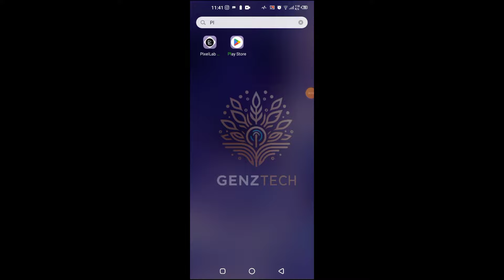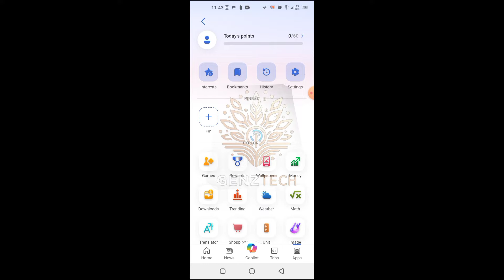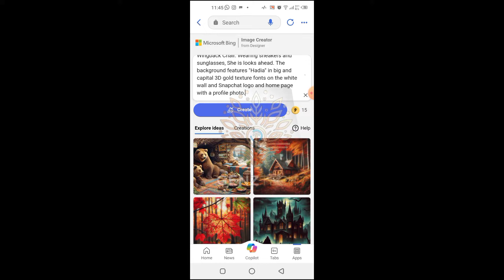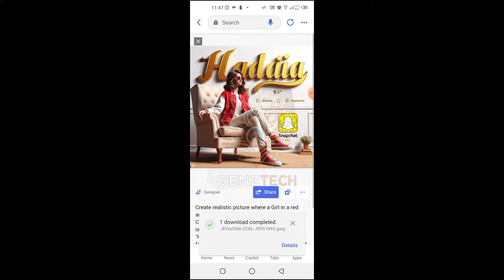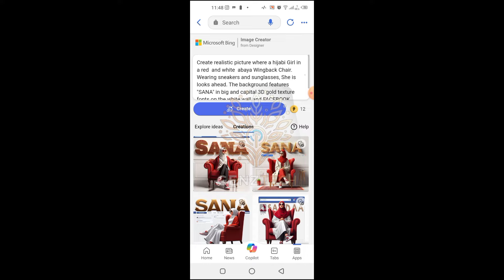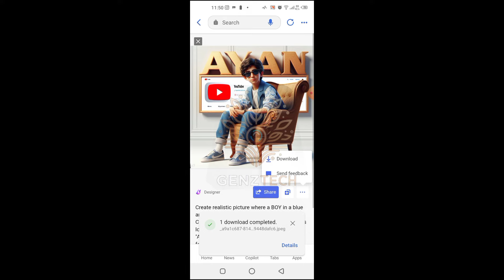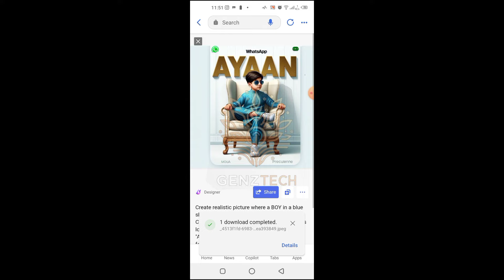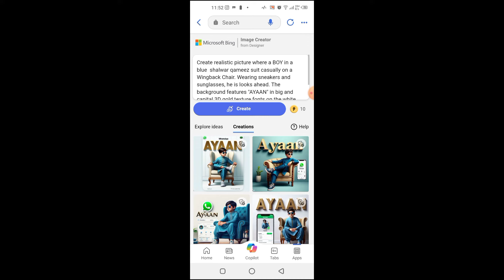How To Creat 3D Ai Social media Girls + boys Image |ai photo editing | bing image creator tutorial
How To Create 3D Ai Social media Girls + boys Image,

Explore the magic of effortless social media pic creation with AI!  Learn how to craft trending visuals for free in a single click using Bing Image Creator. Elevate your content game and make your mark online!

PROMPT 👇
( For Boys)
Create realistic picture where a BOY in a red white  shirt suit casually on a Wingback Chair. Wearing sneakers and sunglasses, he is looks ahead. The background features "name" in big and capital 3D gold texture fonts on the white wall and YouTube logo and home page with a profile photo.

( 2 )
( For Girls )👇
Create realistic picture where a Girl in a yellow and white  shirt suit casually on a Wingback Chair. Wearing sneakers and sunglasses, She is looks ahead. The background features "name" in big and capital 3D gold texture fonts on the white wall and Snapchat logo and home page with a profile photo.

(3)
Create a 3D illustration of an animated character sitting casually on top of a social media logo "name social media". The character must wear casual modern clothing such as jeans jacket and sneakers shoes. The background of the image is a social media profile page with a user name "name" and a profile picture that match.

➡️ Your Queries & Tags for Reference :

photo editing
3d image kaise banaye
3d photo editing
How To Create 3D Ai Social media boys+Girls Image
bing image creator attitude
bing image creator short
bing image creator by photo
how to create bts ai images in bing
bing image creator youtube channel
TikTok trend
ai images
ai art generator
ai tools
Genztech
photo editing tutorial 2024
ai viral photo editing
photo edit
bing
3d image kaise banaye
3d photo editing
3d instagram photo editing
photo editing
how to use bing ai image generator
bing app
instagram 3d photo editing
3d social media post design
3d whatsapp dp images
how to create 3d ai social media image
3d photo kaise banaye
bing ai